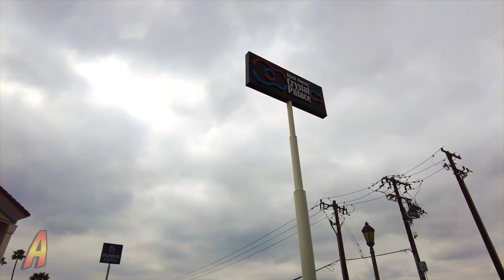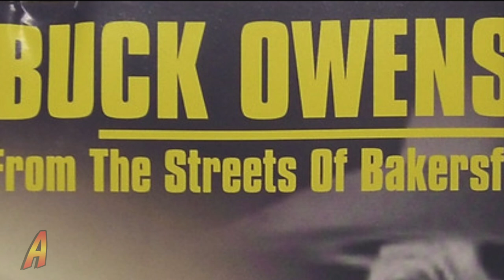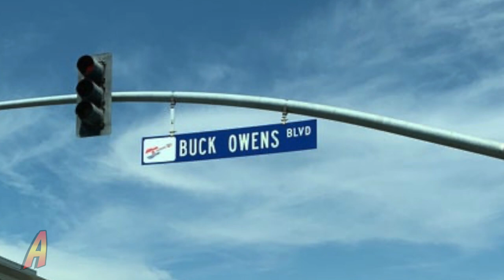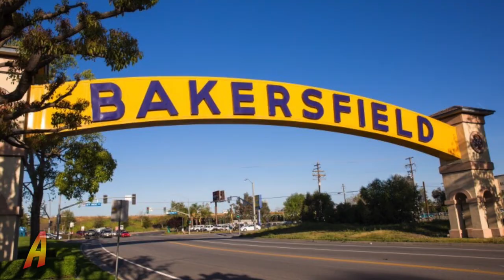The History of the Bakersfield Arch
Yee-haw. Join Kendall as he takes to the Streets of Bakersfield to teach you about the famous Arch in its new home next to the Buck Owens Crystal Palace. Learn the history, original location and why it got moved and restored.  It's going to be quite a musical journey.